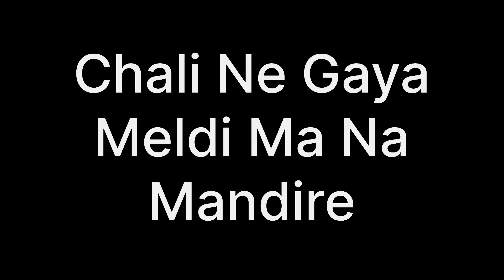વિન્તુ ની માનતા પુરી કરવા હાલી ને ગયા 🥰 અવિનાશ ની માનતા | Mannat Vlog | Meladi Maa Temple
જય માતાજી🙏🏻
અમારી ચેનલ
Rupa Aravind Vlogs
😘lifestyle vlog
👳🏻‍♂️દેશી vlog
🥰Village life vlog
👨‍👩‍👧‍👦ફેમેલી vlog

જોવા મળશે

Uplod time :- બપોરે 12:00 🕛